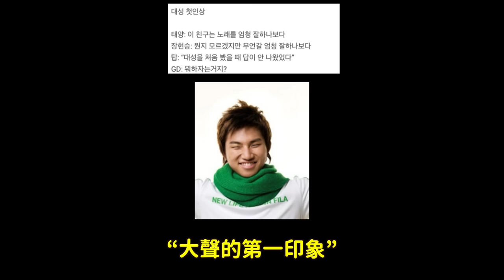命運之日？閔熙珍的解職案於31日召開/IVE張員瑛遭“沙”人威脅/YG説要把我們做成像東方神起一樣｜DenQ